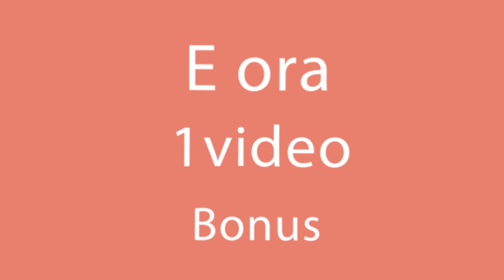Torta alle fragole velocissima!| Saporito.TV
Ingredienti:

uova - 2 unità
lievito chimico - 10 g
panna liquida - 200 ml
fragole - 200 g

Diametro teglia: 22 cm
Tempo di cottura:  180° C / 30 min